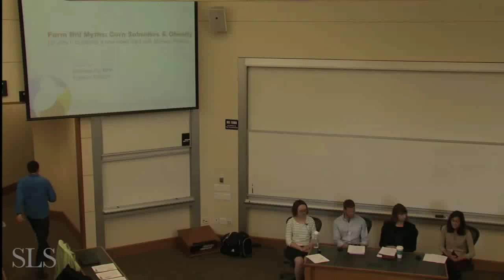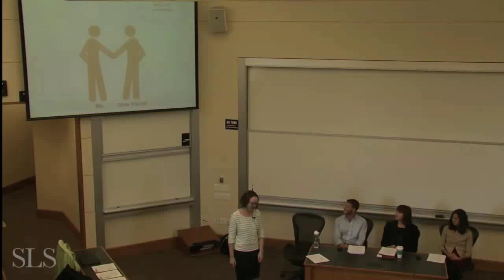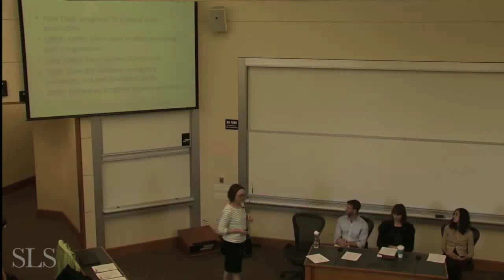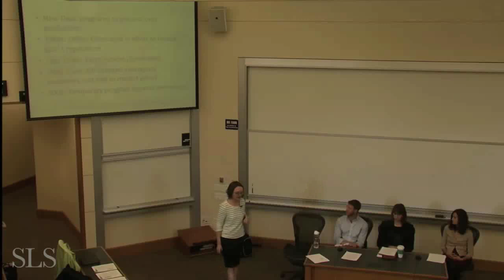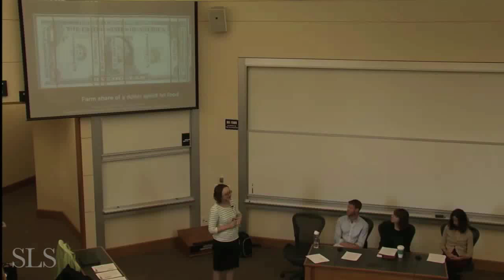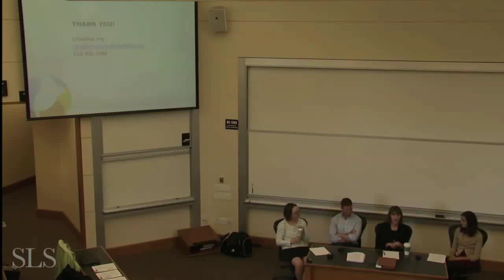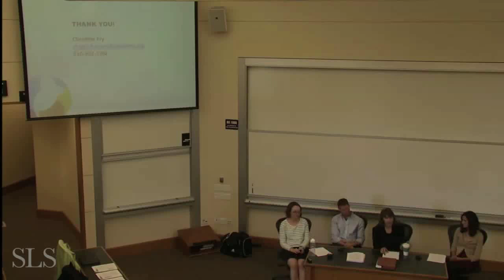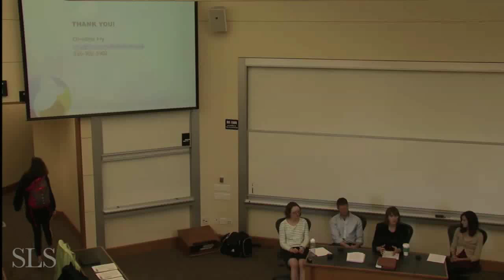Discussion | Farm Bill 101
On February 5, 2014, Stanford's Food Law and Policy Society along with the Stanford Latino Law Students Association hosted a panel to explain and debunk the myths surrounding the U.S. farm policy and the Farm Bill.
Panelists included Christine Fry from ChangeLab Solutions, Margot Pollans from UCLA's Resnick Program for Food Law and Policy, and David Lazarus, JD '14, formally of the USDA. The event was moderated by Priya Fielding-Singh, Ph.D. Student, Stanford Food Forum.